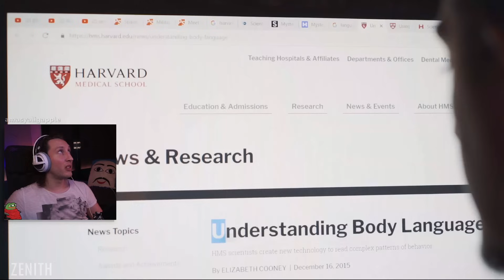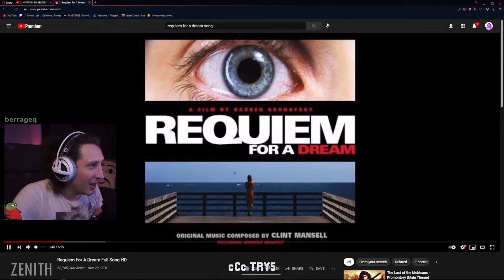KAANFLIX | BİR ŞİZOFRENLE YÜZLEŞİYORUM İZLİYOR ! (Ruhi Çenet)